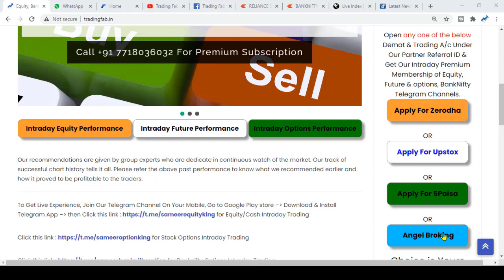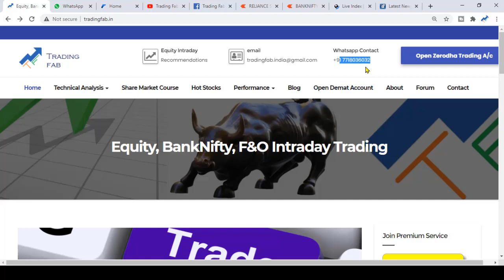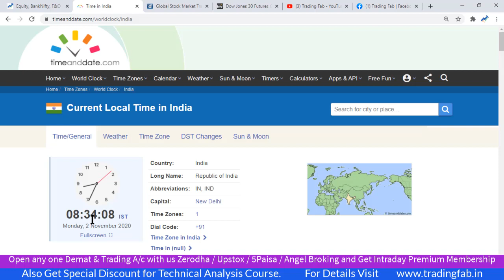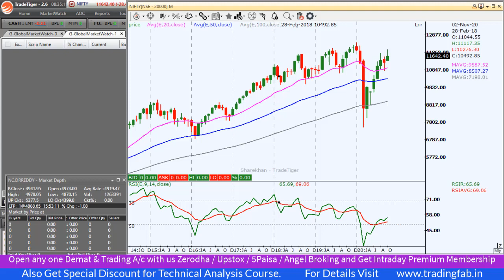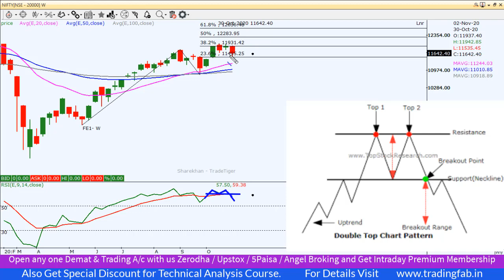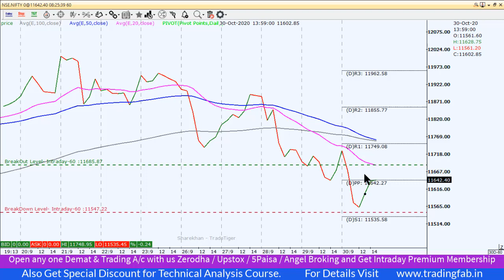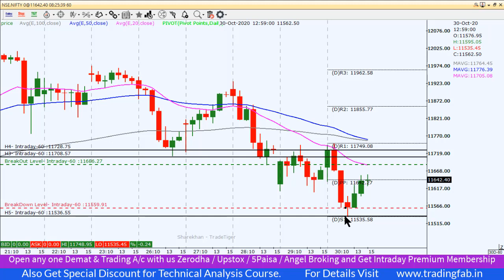Nifty Intraday Trading Strategy 02 11 20 | US President Elections | UK Lockdown | Corona Pandemic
nifty 50
sgx nifty
nifty today
nse nifty
sgx nifty live
nifty live
nifty 50 share price
nifty index
nifty chart
nifty future
nifty analysis
nifty meaning
nifty graph
US President Elections
UK Lockdown
Corona Pandemic